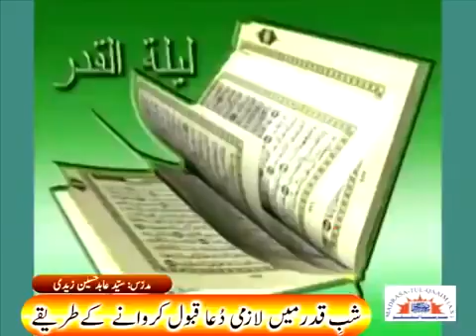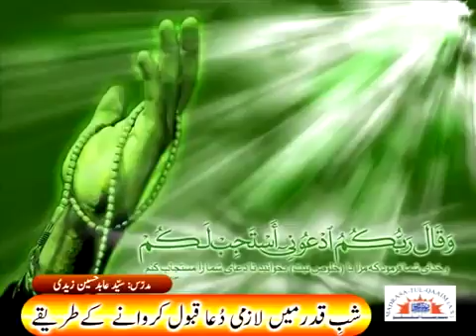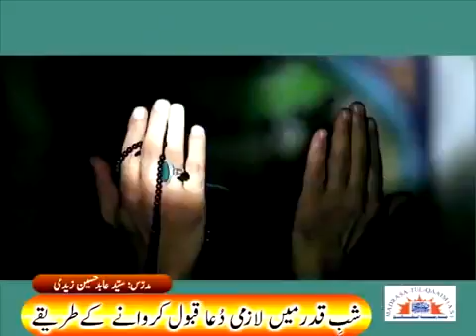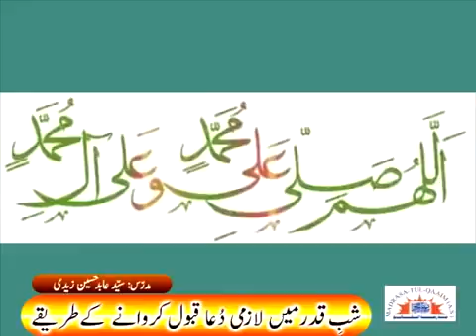شبِ قدر میں لازمی دعا قبول کروانے کے طریقے